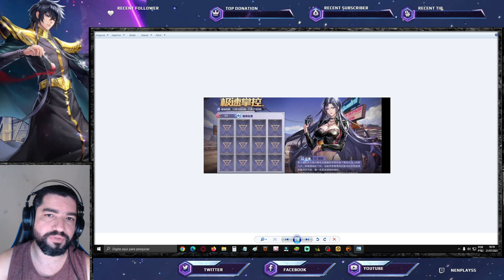Nova Skin. Banner Temático. Spoilers da Semana Saint Seiya Awakening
Confira spoilers para próxima atualização de saint seiya awakening.